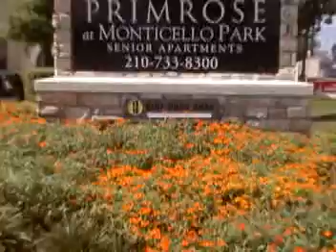Bihl Haus Arts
Bihl Haus. situated in the Primrose at Moticello Park Senior Apartments complex, is a beautiful restored arts deco building. They have many art exhibits poetry readings and musical events from all over the world. We were invited to a special gallery showing of photographs by children and seniors while they walked together through the Botanical Gardens here in SAn Antonio